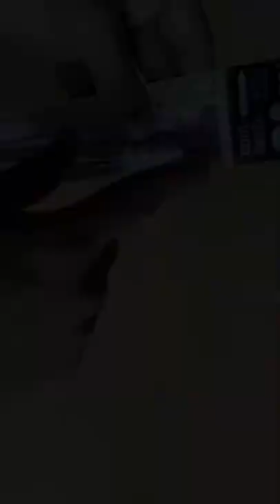Unboxing Pentel Graphgear 1000 Pencil